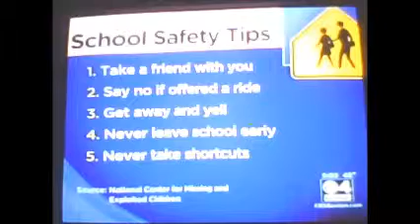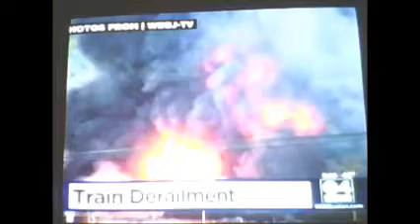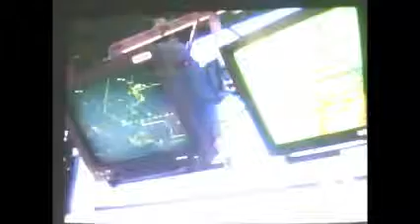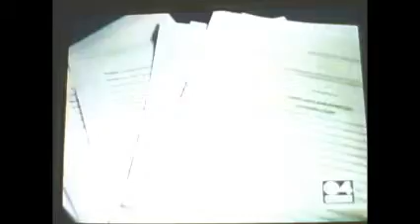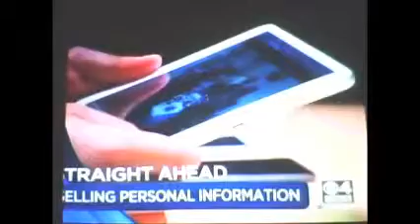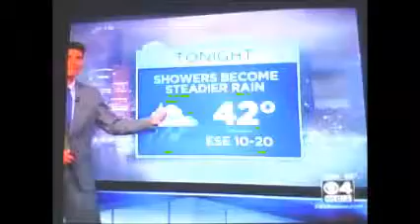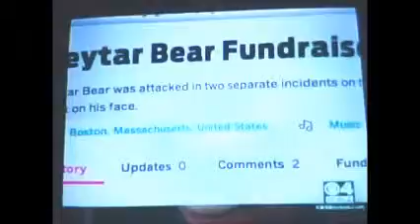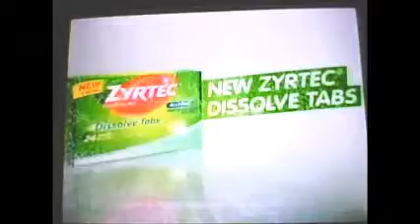WBZ News@5&6 (WBPN News#140)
WBZ News@5:A kidnapper on the run,Police say this is what he looks like the bizarre abduction and the release of the 9 year old boy and why Police fear what will happen next.

WBZ AccuWeather: The same storm that brought some severe weather and flooding is heading in our direction.Flood watches are up will tell you how much rain to inspect it when it moves out.

Health Watch with Dr.Mallika Marshall

WBZ News@6: Breaking News abortion at Boston City Hall buckled.

WBZ AccuWeather: Flood Watches are in effect as the heavy rain moves into the region we got the timing how much fall and how much flooded will be asserted across the area.